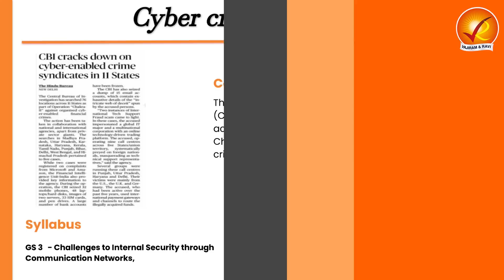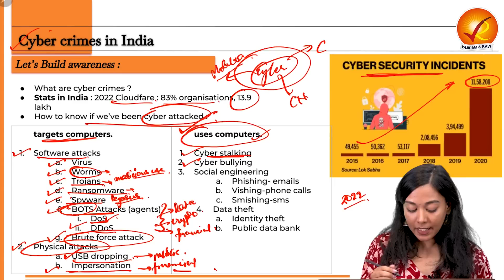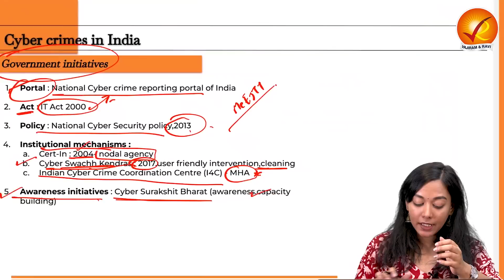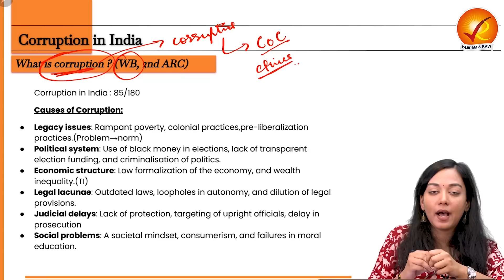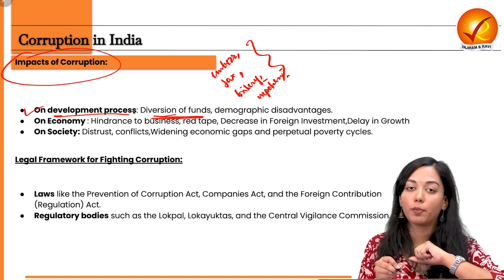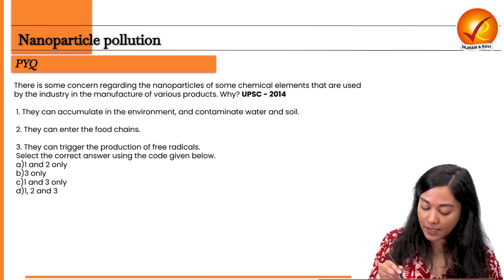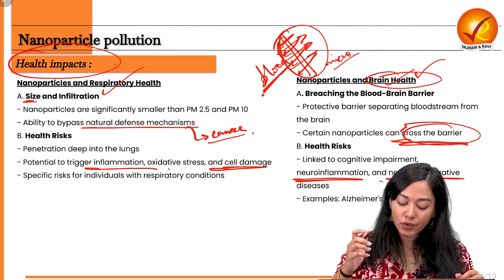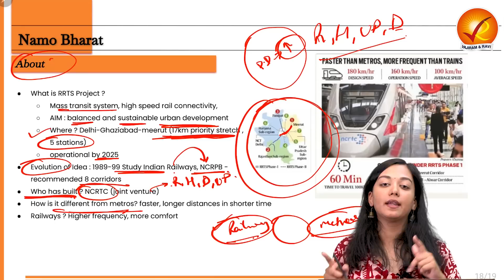The Analyst | 20th October 2023 | Vajiram & Ravi | Daily Newspaper Analysis | Current Affairs Today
Introduction (00:00)
Topics Overview (00:14)
Operation Chakra II on Cyber Crimes (00:56)
Corruption in India (18:05)
Nanoparticle Pollution (31:43)
The Rafah Crossing (37:40)
Namo Bharat (41:06)